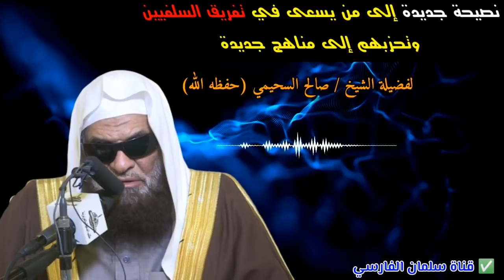نصيحة جديدة إلى من يسعى في تفريق السلفيين وتحزبهم إلى مناهج جديدة | للشيخ صالح السحيمي